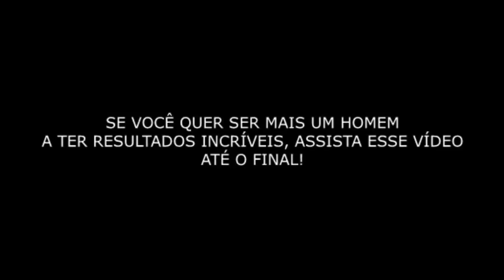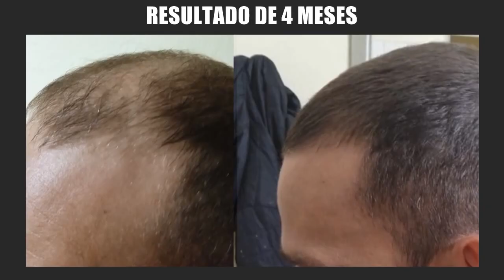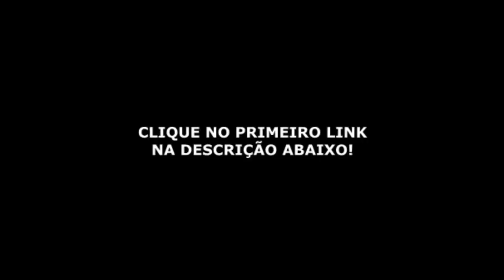Adriano aprendeu o passo a passo para ter um cabelo encorpado e volumoso com a metodologia 5 etapas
Você sabia que a ALOPECIA ANDROGÉTICA é a principal causa da QUEDA DE CABELO em homens? Se você está lidando com cabelo caindo, sabe como isso pode impactar a autoestima. Neste vídeo, vamos explorar tratamentos eficazes e naturais para ajudar a combater a queda de cabelo e a calvície masculina.

💡 Venha aprender sobre:

A queda de cabelo pode ser um sinal preocupante, especialmente quando se trata de calvície ou alopécia androgenética. Se você está enfrentando problemas como muito cabelo caindo, pode se perguntar: "o que pode estar causando isso?" Existem várias causas para a queda de cabelo, incluindo estresse, dieta inadequada e condições genéticas (DHT). Para combater esse problema, existem tratamentos como a Metodologia de 5 Etapas que podem ser eficazes. Se o seu cabelo está caindo muito, é fundamental buscar orientação sobre o que fazer e quais produtos são bons para fortalecer os fios.

Preparado para mudar sua vida? A CALVÍCIE MASCULINA pode ser superada com as informações e técnicas corretas. Junte-se a nós nessa jornada transformadora e diga ADEUS à queda de cabelo intensa que tanto te incomoda!

👉 Nos vemos nas aulas!

Índice do Vídeo:
0:01 Inscreva-se
0:05 Calvície Masculina